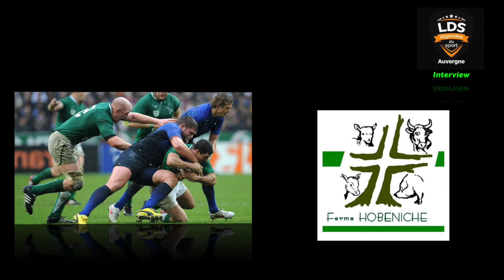🇯🇵🏆 Le prono de Vincent Debaty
La coupe du monde de rugby va bientôt démarrer et Vincent Debaty nous livre son pronostic.